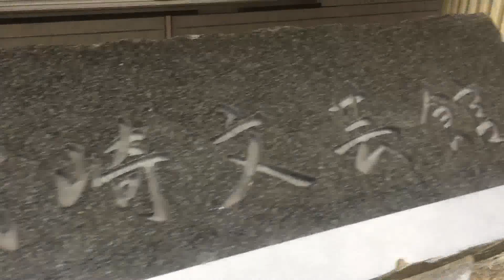城崎温泉街【Oxward Movie Dictionary/オックスワード動画辞典】